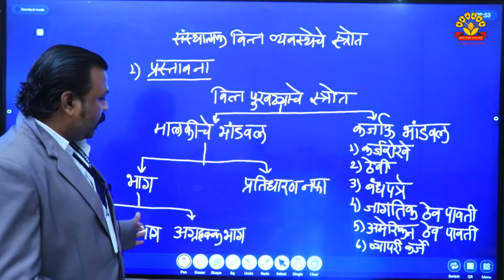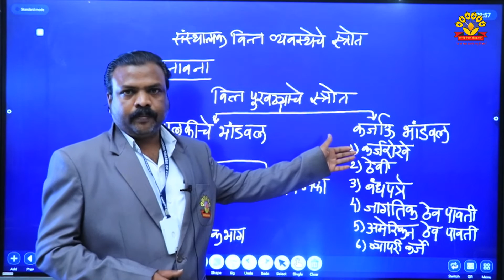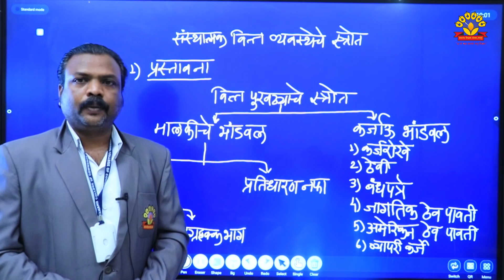Organisation of Commerce and Management (OCM) Demo lecture